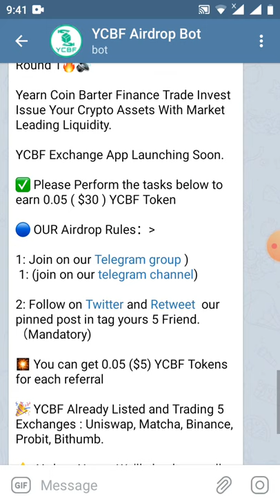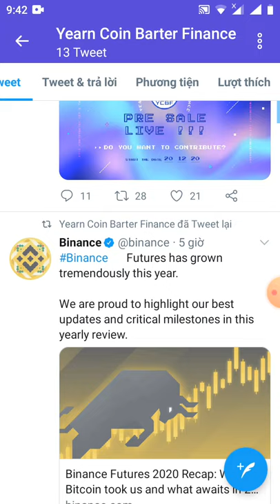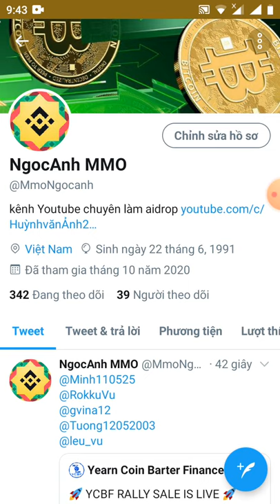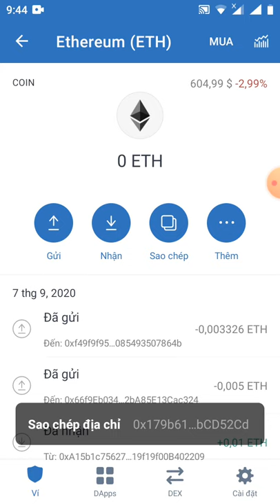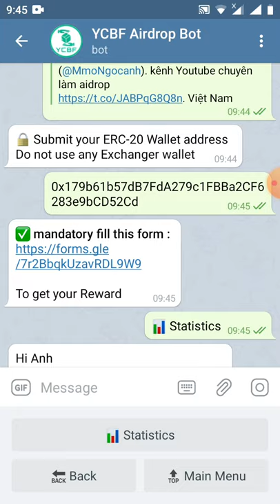HD nhận0.05 YCBF~30$ -Get Giude 0.05YCBF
Hi Anh

Your, Airdrop Balance: 0.05 YCBF

Referral Balance: 0